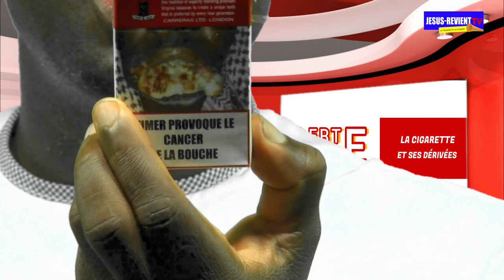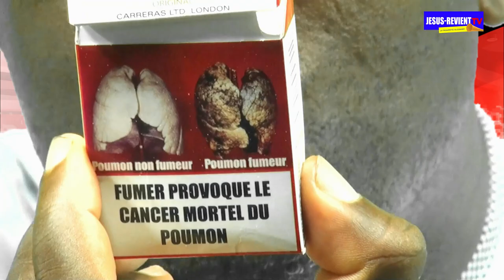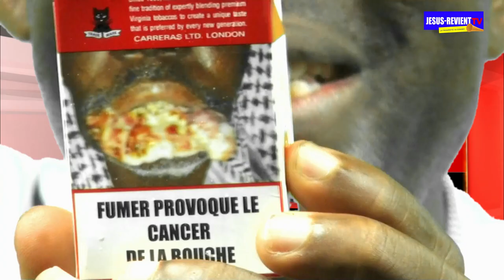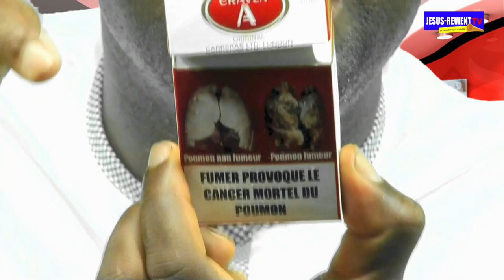🟥⛔️ALERTE ROUGE N°5❗️LA CIGARETTE, UN POISON MORTEL QUI RONGE VOTRE VIE.